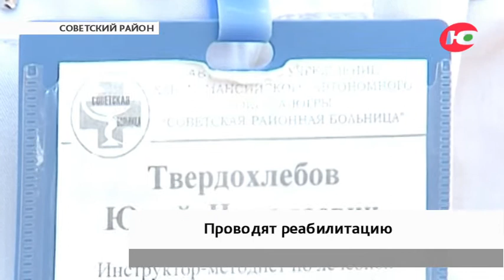Жители Советского после коронавируса надувают шары и делают специальную гимнастику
В отделении физиотерапии Советской районной больницы организовали реабилитацию для пациентов, переболевших коронавирусом. Под контролем опытного инструктора пациенты занимаются лечебной физкультурой - это дыхательные и динамические упражнения.